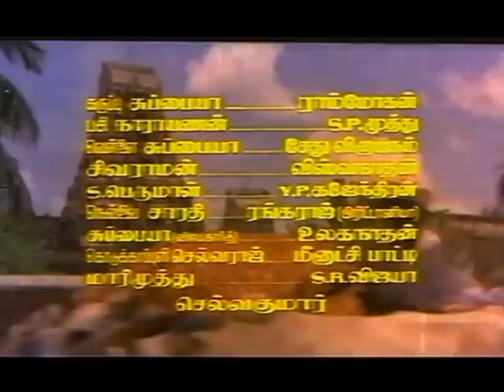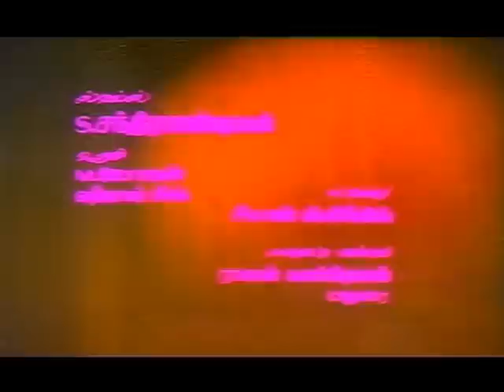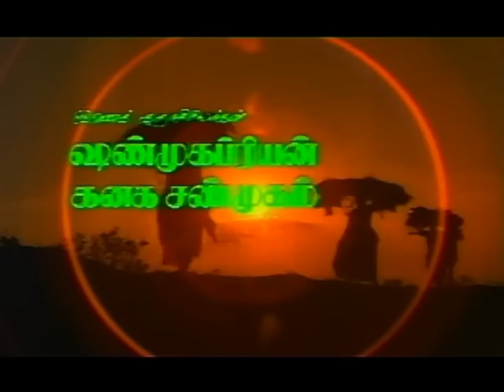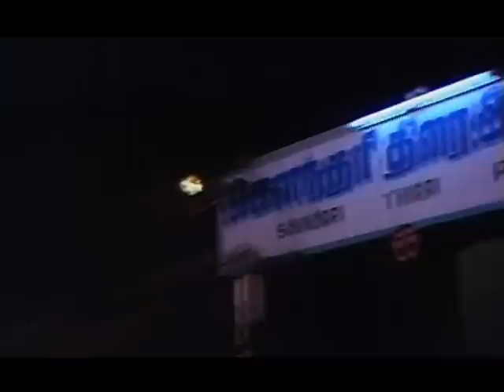Ninaivae Oru Sangeetham - Vijaykanth, Radha, Rekha - Super Hit Tamil Movie - Tamil Full Movie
Watch Ninaivae Oru Sangeetham Super Hit Romantic Movie starring Vijaykanth, Radha, Rekha, Srividya, Goundamani directed by K.Rangaraaj and Music Composed by Ilaiyaraja. This is a village based movie which outlines the life of a man who was cheated into marriage by his niece.Watch this Movie only on Rajshri Tamil.